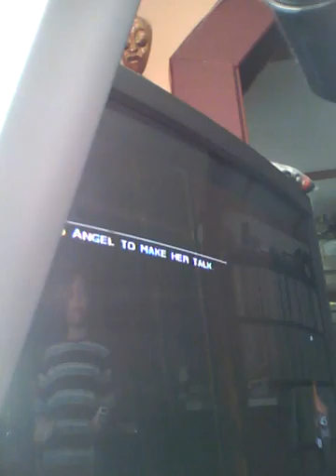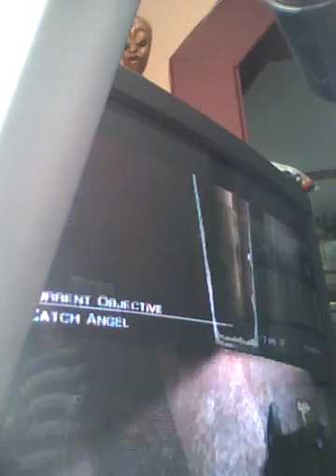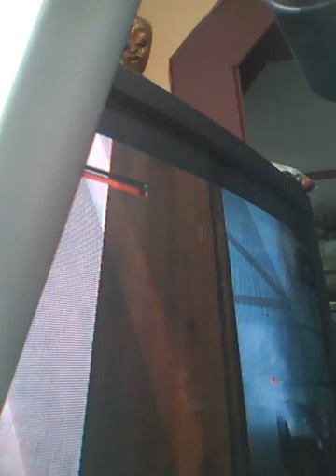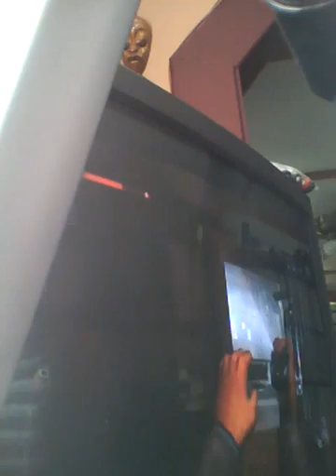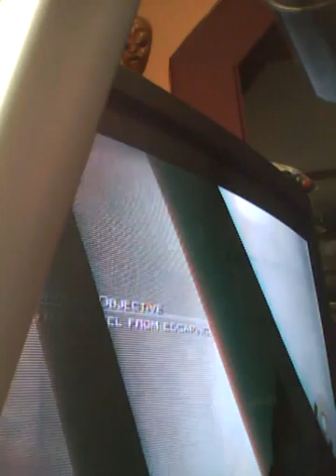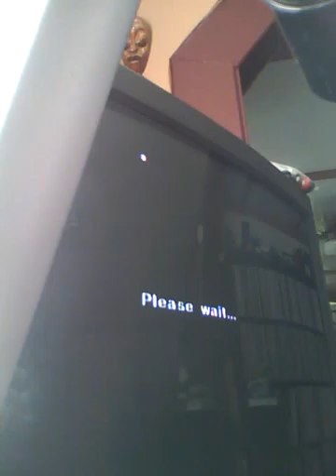red steel part 6